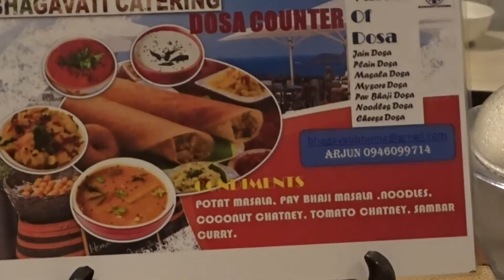BHAGAVATI CATERING SERVICE BANGKOK THAILAND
OUR CATERING SERVICE IN BANGKOK QUEENS PARK MARRIOT HOTEL